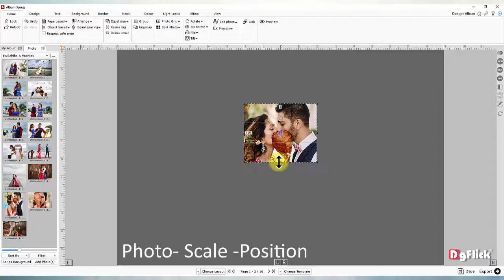Quick Page Composition with Photo Masks and Texts in Album Xpress By DgFlick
Check out How easily you can do your Page Composition with Photo masks and texts to make your album page more beautiful in Album Xpress.

For Sales: 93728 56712, 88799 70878

For Support: 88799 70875, 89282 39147

Address: 603 Techno IT Park, New Link Rd, Eksar, Borivali West, Mumbai, Maharashtra 400091.